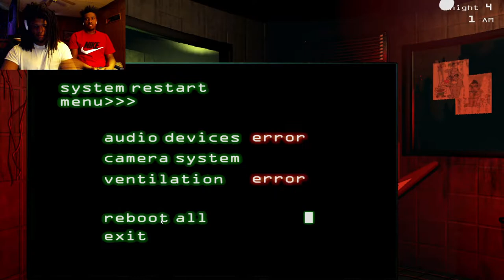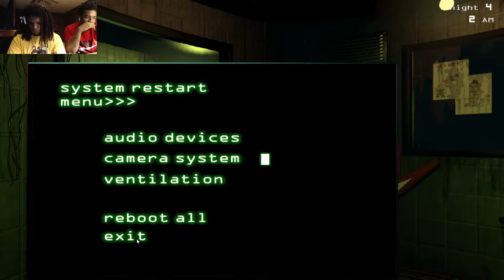He's Too Quick!!! - Fnaf 3 (Nights 3-4)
Whats guys, xMortis back with more Fnaf 3 almost ready to end this game for the retrospective. While I don't really favor this game, I hope you enjoy my fails.